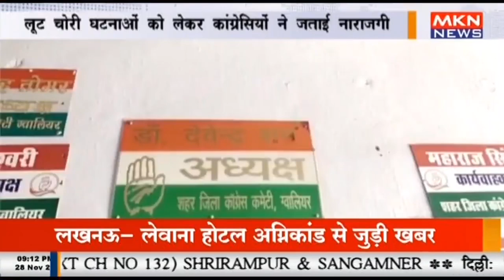ग्वालियर लूट चोरी घटनाओं को लेकर कांग्रेसियों ने जताई नाराजगी, सत्ताधारी पार्टी पर आरोपियों को संर